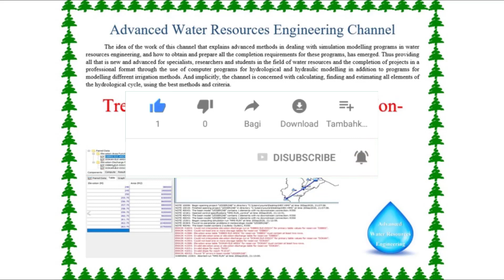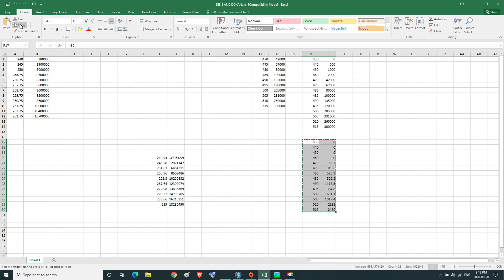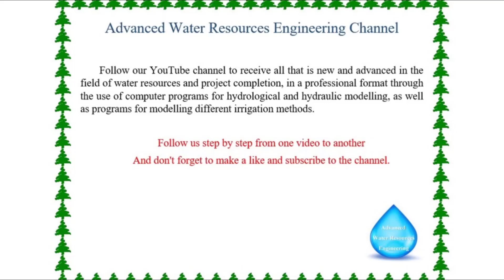Treating the rest of running errors in HEC HMS, Non Gridded option 8 of 10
Treating the rest of running errors in HEC HMS, Non-Gridded option
The Hydrologic Modeling System (HEC-HMS) is designed to simulate the complete hydrologic processes of dendritic watershed systems. The software includes many traditional hydrologic analysis procedures such as event infiltration, unit hydrographs, and hydrologic routing. HEC-HMS also includes procedures necessary for continuous simulation including evapo-transpiration, snowmelt, and soil moisture accounting. Advanced capabilities are also provided for gridded runoff simulation using the linear quasi-distributed runoff transform (ModClark). Supplemental analysis tools are provided for model optimization, forecasting streamflow, depth-area reduction, assessing model uncertainty, erosion and sediment transport, and water quality.
The software features a completely integrated work environment including a database, data entry utilities, computation engine, and results reporting tools. A graphical user interface allows the user seamless movement between the different parts of the software. Simulation results are stored in HEC-DSS (Data Storage System) and can be used in conjunction with other software for studies of water availability, urban drainage, flow forecasting, future urbanization impact, reservoir spillway design, flood damage reduction, floodplain regulation, and systems operation.
Chapters:
00:00 The title
00:35 Introduction
01:56 Treating the sixth running error
09:59 Treating the last two running error